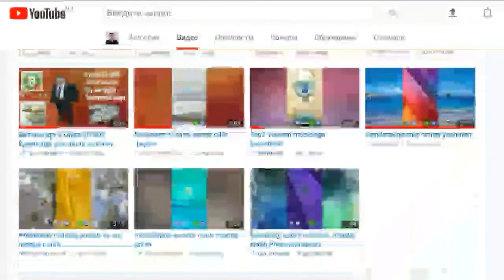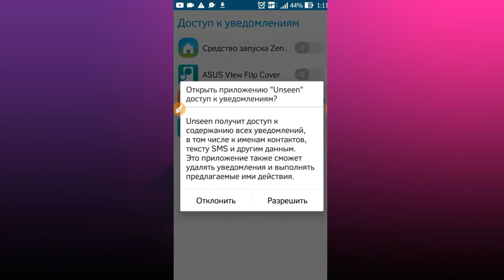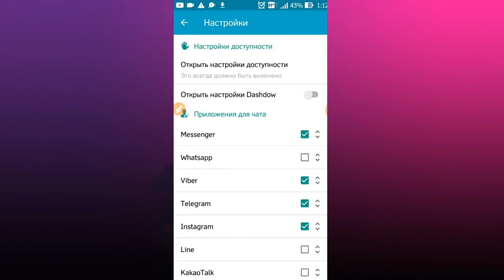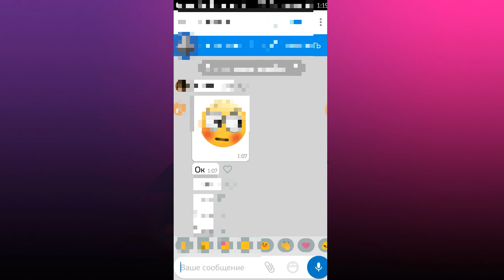Nevedimka(ko'rinmagan xolda) imo, viber ,whatsapp ,instagram,telegram xabarlarini o'qish